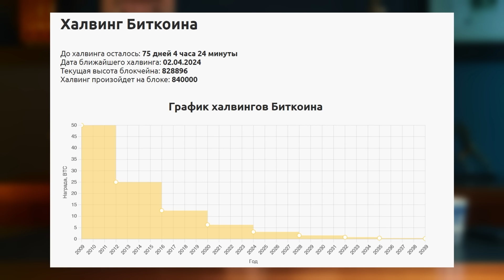Что такое криптовалюта в 2024? Спасение от инфляции?